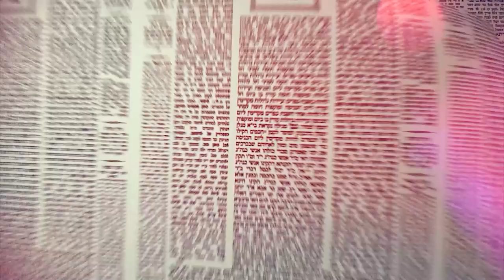העמוד היומי באידיש מסכת ברכות דף נא עמוד א